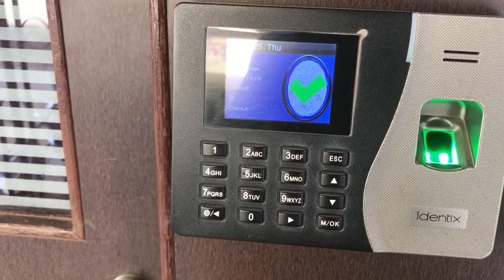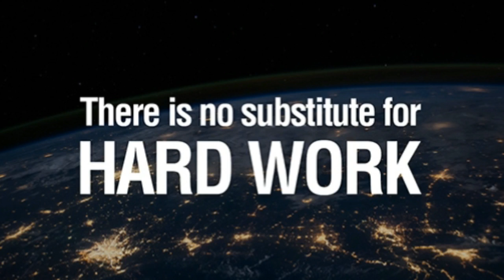300k VLOG - INDIAN MOM ON DUTY | Vlog - 95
IN THIS VIDEO I AM SHARING 300k VLOG - INDIAN MOM ON DUTY.